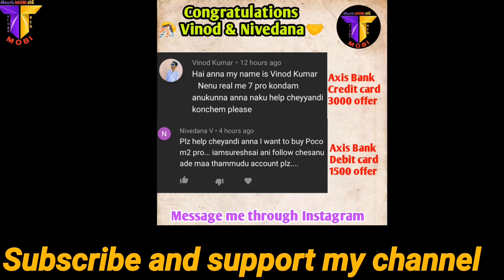Flipkart smartphone carnival March 2021 Telugu | Flipkart Best mobile offers Telugu 2021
Hi friends March sale coming from flipkart  Flipkart Smartphone carnival March 2021, this sale particularly for mobiles. Lot of mobile offers revealed in this flipkart smartphone carnival March 2021 Telugu.

Watch this full video to know clear details about Flipkart smartphone carnival March 2021 in Telugu.